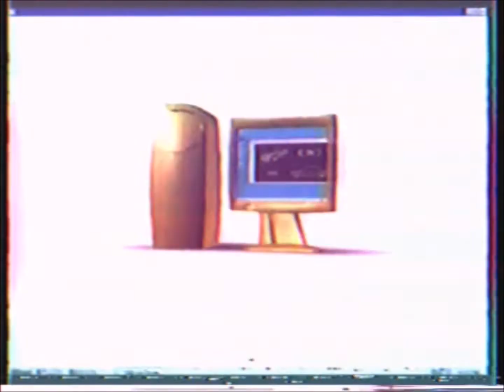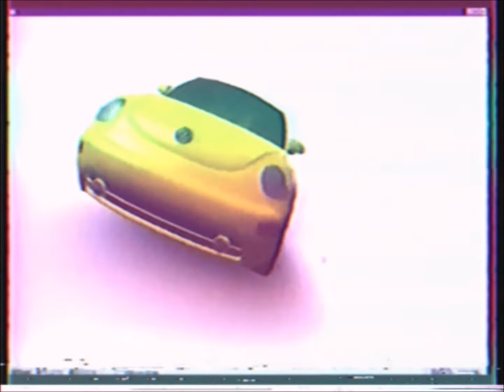ARE YOU EXPERIENCED WHA WHA Alien version by Meme Vivaldi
Track from KILL YOUR IDOLS [ MIDI Robot Greatest Hits ]
by Dr. Meme Vivaldi

The Great Rock N' Roll MIDI Swindle !!!

Acid baroque MIDI Robot covers of:
The Doors, The Jimi Hendrix Experience,
The SMILE Beach Boys,
& Sonic Youth !

"Fuck'em if They can't take a joke."
13013